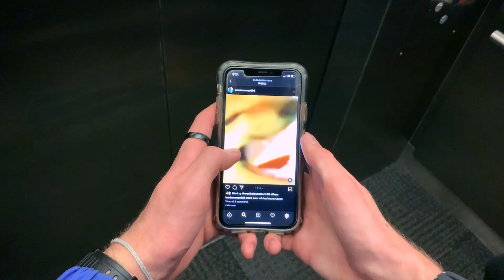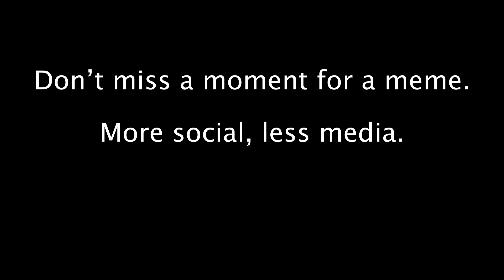More Social, Less Media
Social media addictions is running rampant through college campuses and breaking up the relationships you never had. What will you do to get more social and less media in your life?